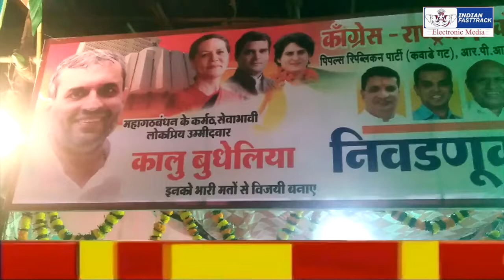कांदिवली से कालु बुधेलिया ने विकास पर सवाल उठाए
कांदिवली पश्चिम चारकोप विधानसभा से कांग्रेस के चुनावी उम्मीदवार कालु बुधेलिया ने सरकार द्वारा बताए जा रहे विकास पर सवाल उठाया! देखें विडियो...